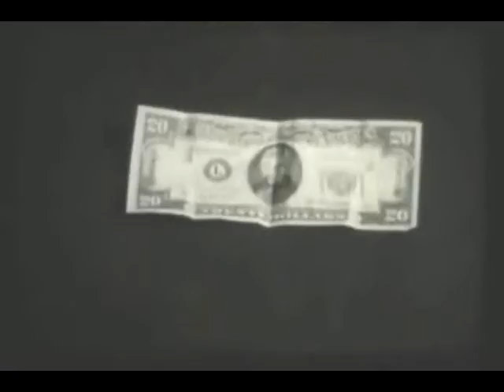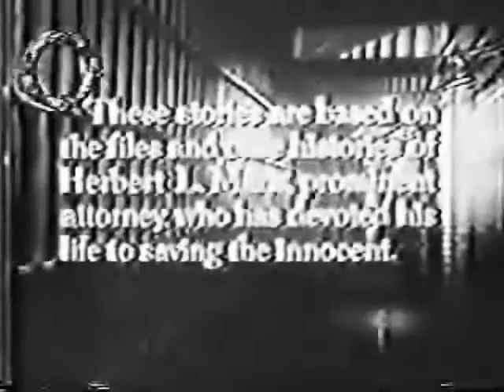1959 TV Show Intros Part 2 of 3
(1)Bourbon Street Beat
(2)The Deputy
(3)Black Saddle
(4)Fibber McGee and Molly
(5)Johnny Staccato
(6)The D.A.s Man
(7)Lock-Up